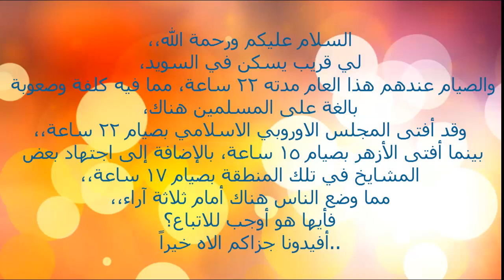الصيام في السويد / الداعية خالد بن سعود بن خالد الحليبي